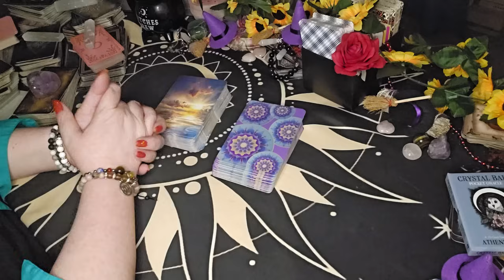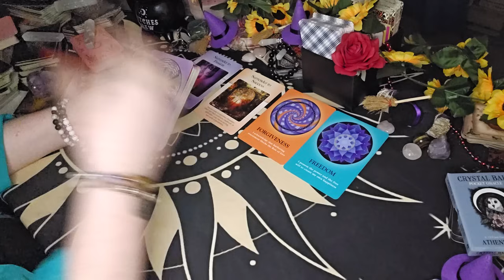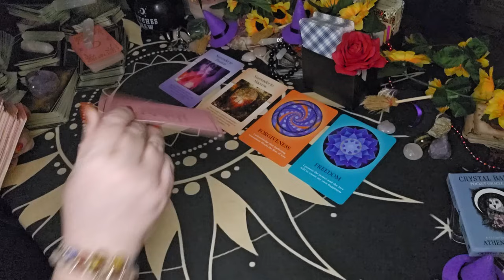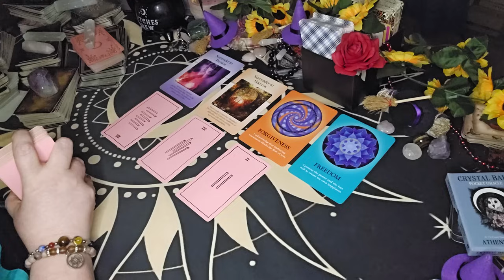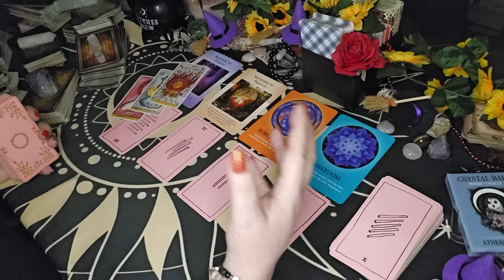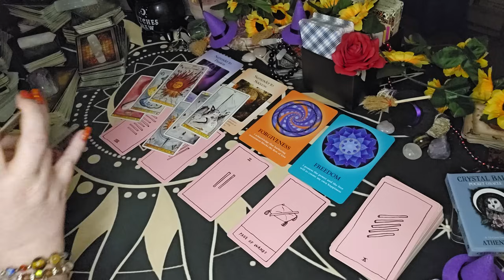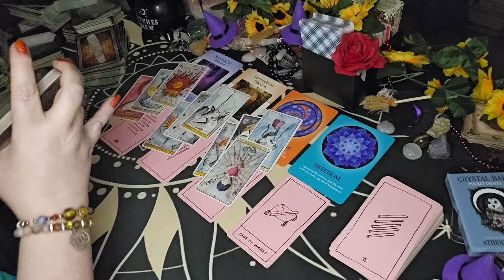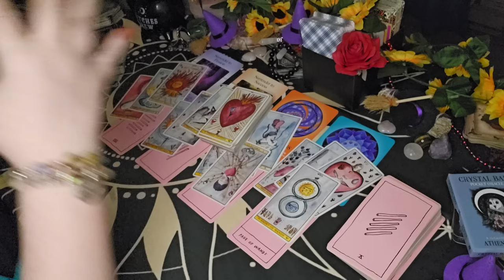Taurus Tarot - Passion Success And Forgiveness|October 2023 Love Tarot Reading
🌸  SPECIAL FALL SOLSTICE SALE  🌸
Starting NOW through October 31st,

Sun/Moon/Rising/Venus/Jupiter
This means: